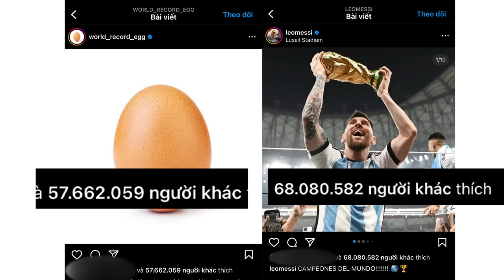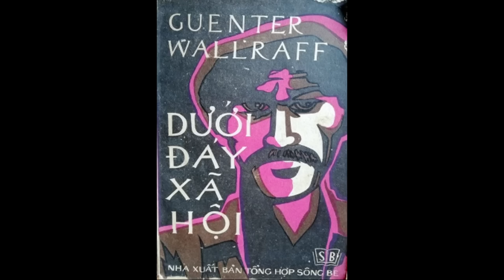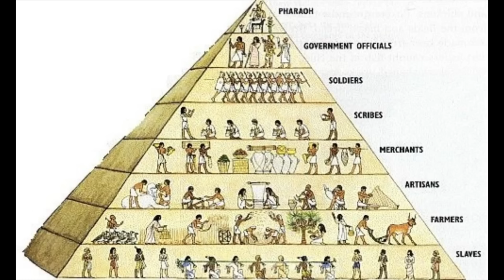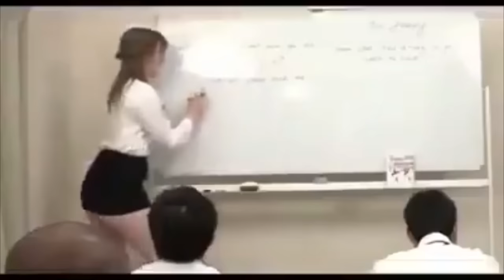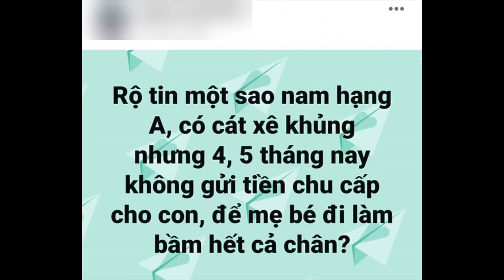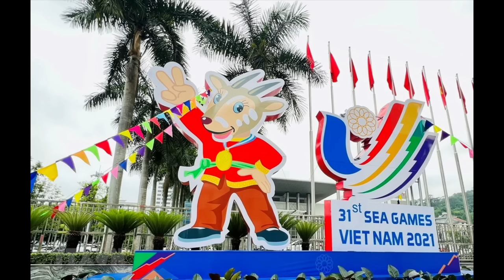Review Xàm: 2022 | Review Xàm sẽ trở lại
Xời, tuyệt vời, năm 2022 đã hết, anh em nào muốn tiệc vô lo để kết năm vô tư, lại còn có ưu đãi lớn thì cứ vào đây

Mobile: Mr. Nguyễn Văn Linh
Zalo (nhanh nhất) và SĐT: 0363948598
Review Xàm sẽ trở lại | Review Xàm : 2022